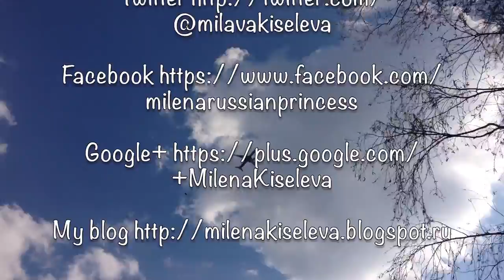VLOG: Весенняя прогулка в лес. Я увидела белку.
Всем привет!
Это видео о том, как Я с мужем пошла на прогулку на пляж и в лес, которые находятся неподалёку от нашего дома.
Я видела разные живые существа. Не всех успела снять на видео, к сожалению, но некоторых я всё-таки сняла :)
Ондатра ( muskrat ) - млекопитающее  подсемейства полёвок, отряда грызунов, семейство хомяковые.
Жаба (Frog)
Дятел (Woodpecker)
Серая белка (Squirrel)
Бабочка Крушинница и Капустница (Butterfly common brimstone and cabbage white)
Лягушка (Frog)
Селезень Кряквы (Drake Mallard)